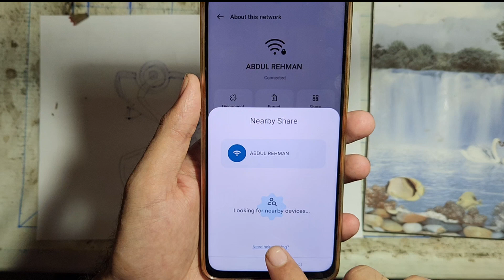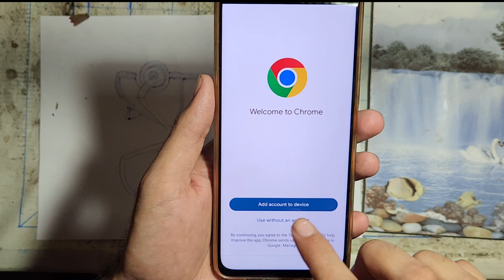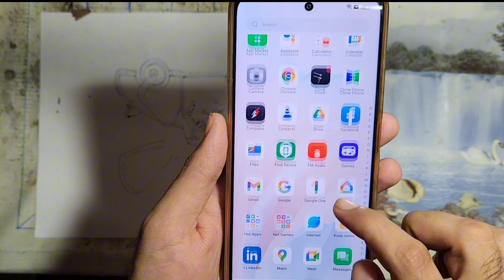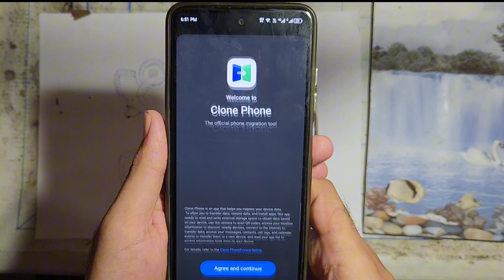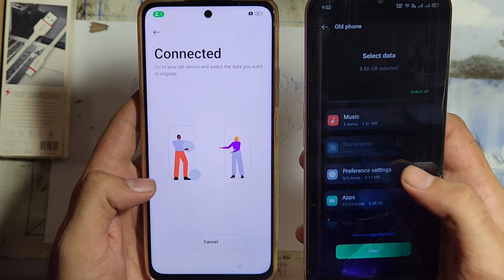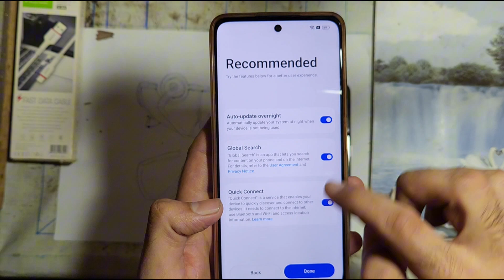Oppo A58 FRP Bypass Android 13 | Oppo (CPH2577) FRP Unlock Without Pc Oppo A58 Frp Lock Remove 2024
Oppo A58 FRP Bypass Android 13 | Oppo (CPH2577) FRP Unlock Without Pc | Oppo A58 Frp Lock Remove |

oppo a58 frp bypass . oppo a58 frp bypass unlock tool , oppo a58 5g frp bypass . oppo a58 google account bypass a58 frp bypass